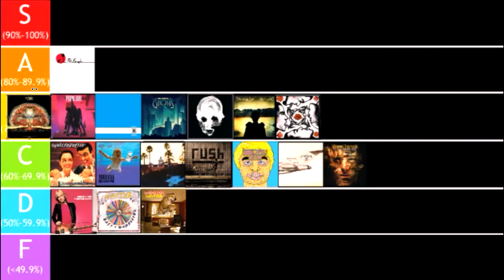Episode 17: Cynic "Kindly Bent To Free Us" - Rate The Record Podcast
This is the final episode of 2021. So let's take a look at Cynic and their 2014 album "kindly Bent To Free Us."

There will be a best of coming out next week, and a new bonus episode on January 3rd. The podcast/episode 18 will come back on Monday, January 10tth, 2022.

Cynic is a three-piece progressive metal band from Miami, Florida. The album has the band's only remaining original member Paul Masvidal on vocals and guitars, as well as Sean Malone on bass and Chapman stick, and Sean Reinert on drums. Their 3rd studio album "Kindly Bent To Free Us" was released in February 2014. It was recorded at Perfect Sound Studios in Los Anegles, and was released through Season of Mist.

A new episode of the Rate The Record Podcast comes out every Monday, so make sure you keep an eye and an ear out each week!

We would love to hear your thoughts and opinions on the episode. Do you love or hate the album? Do you agree or disagree with Kris or Savannah? Where did your favourite track end up? Do you agree with our album rating?

00:00 Intro
03:43 Disclaimer
06:32 Big Wreck & "Ghosts"
08:51 Song Discussions
1:00:13 Song Rankings
1:04:33 Album Rating
1:07:00 Conclusion